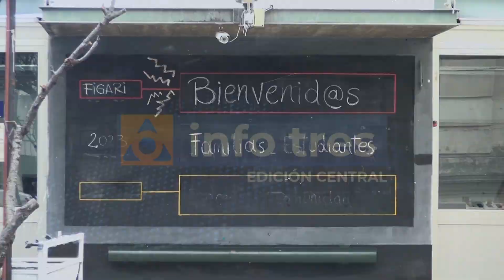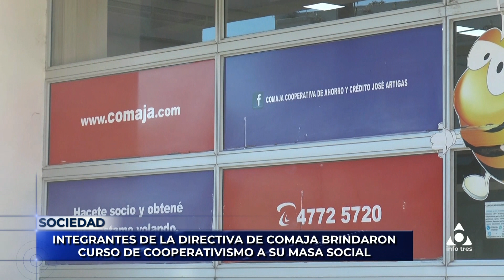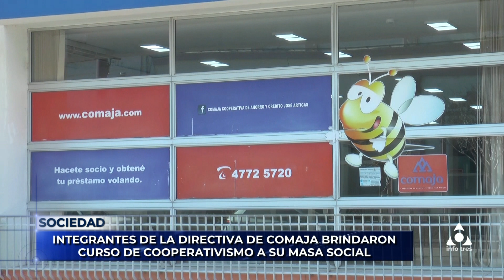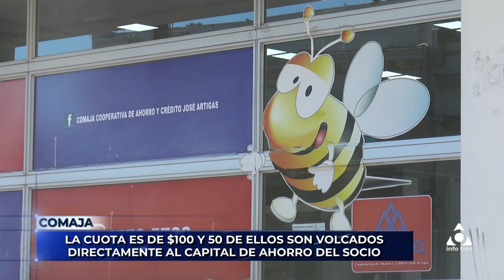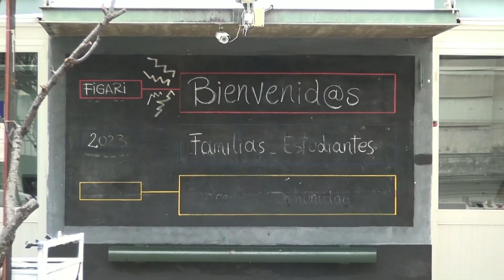Infotres Central - 09/08/2023 - Bloque 01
Vea el bloque 1 de Infotres Central, de este miércoles 09 de agosto